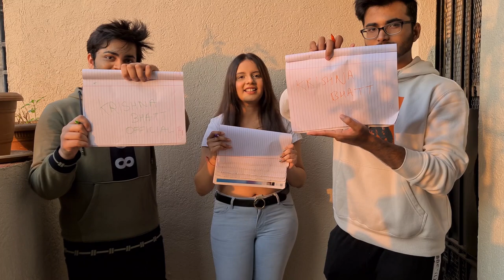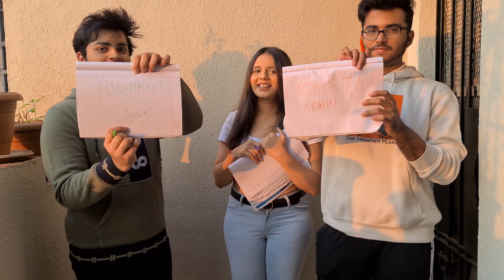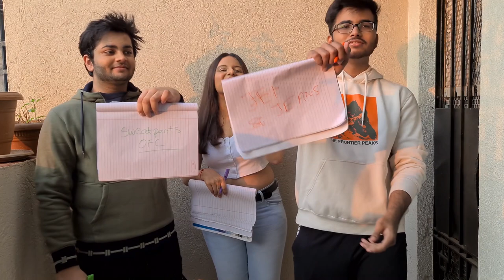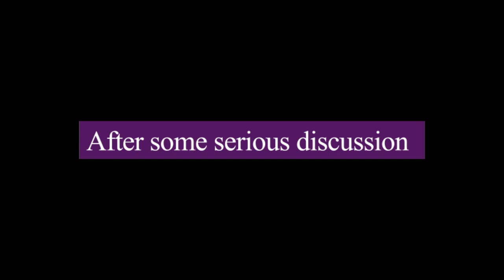WHO KNOWS ME BETTER FEAT. NISHANT & YASH | KRISHNA BHATT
I am back with another video with none other than my favorite homies Nishant Joshi and Yash Parmar

Guess who knows me better ?

I hope you guys enjoy and like my video
Love Love❤️❤️

Instagram handle
KRISHNA BHATT- @krishnabhattofficial
YASH PARMAR- @actually_yashh
NISHANT JOSHI- @notnishantjoshi
[ Follow them on instagram and share love]